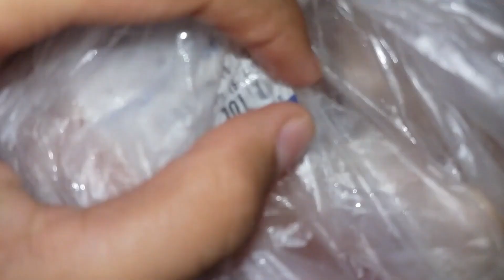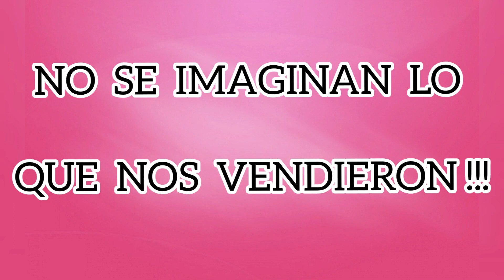AISLADA en CUBA durante 10 DÍAS/Así nos la arreglamos con la COMIDA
Hola mis CORAZONES, esperamos que se encuentren FENOMENAL. El video de hoy les vamos a estar MOSTRANDO nuestra EXPERIENCIA en una Cuarentena aquí en Cuba, toda nuestra rutina diaria y estaremos hablando y mostrando PRINCIPALMENTE el tema de la COMIDA, por eso quédate hasta el final porque este video está lleno de muchas SORPRESAS. Te lo contamos todo precio, comida, opinión etc. SUSCRÍBETE al canal para más contenidos como estos, COMENTA que tal te pareció y tu experiencia en una cuarentena y si te gustó el video dale LIKE.

(TAMBIÉN PUEDES HACERLO DESDE EL BANER (portada) DEL CANAL, EN EL ÍCONO QUE SE ENCUENTRA AL LADO DEL ENLACE DE INSTAGRAM)

IMPORTANTE: En caso de que decidas hacer alguna donación, no podrás dejar mensajes sobre la transferencia ni comentarios, porque corremos el riesgo de que se pierda. Si desean comentar algo o comunicarnos algo pueden hacerlo a través de nuestras redes. GRACIAS.